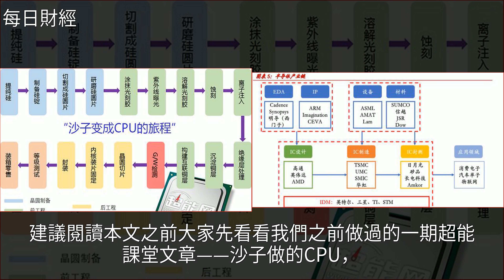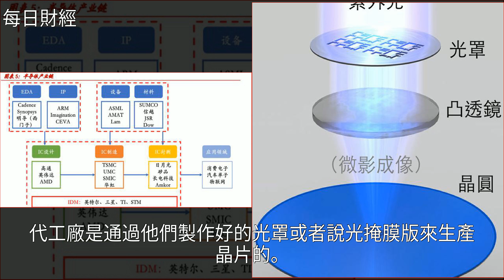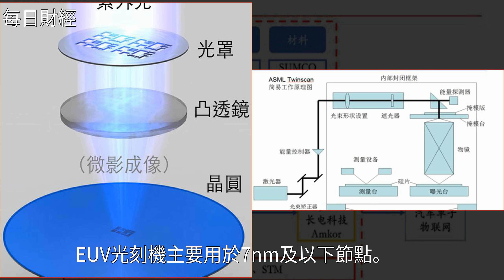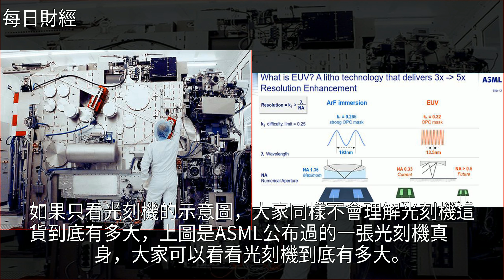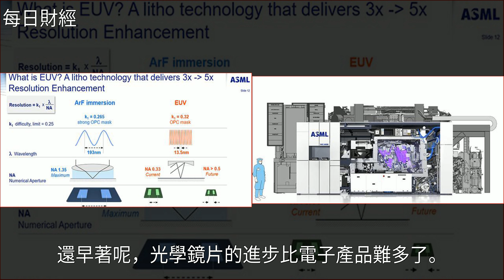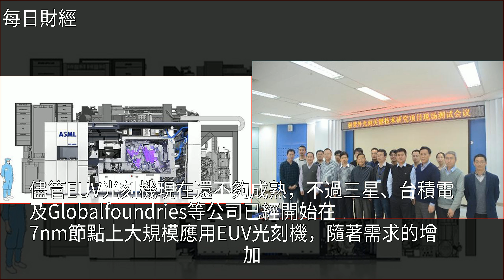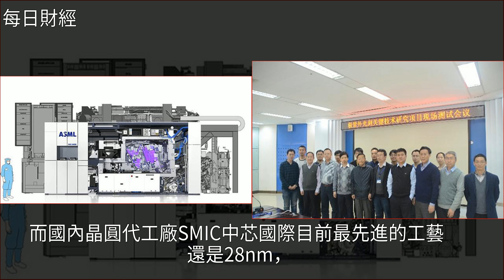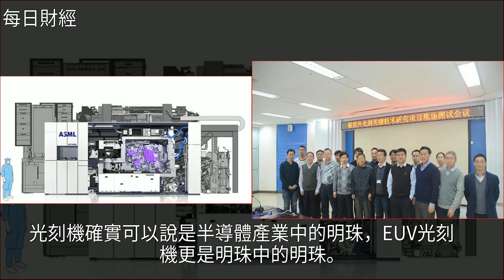超能課堂(145)：單價1.2億美元的光刻機，全球只有一家公司生產，……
超能課堂(145)：單價1.2億美元的光刻機，全球只有一家公司生產 ……臺積電,中芯國際,三星,CPU,ARM超能課堂(145)：單價1.2億美元的光刻機，全球只有一家公司生產 ……臺積電 中芯國際 三星 CPU ARM